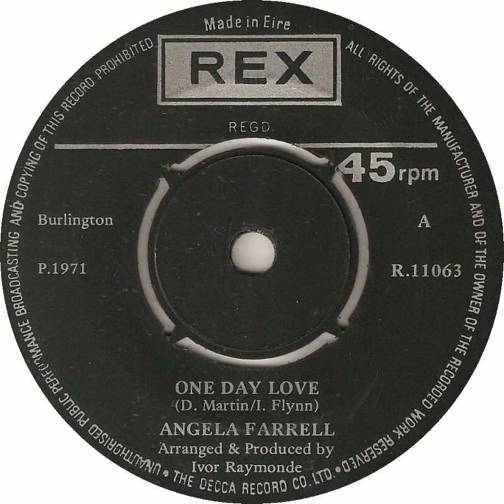Angela Farrell - One Day Love Backwards